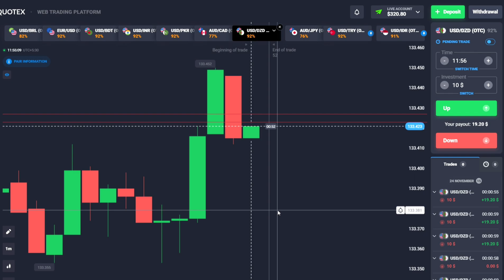QUOTEX LOSS RECOVERY | Quotex Trading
Quotex strategy
Quotex loss recovery strategy
Quotex trading strategy for beginners
Quotex loss recover strategy
Quotex trading
Quotex live trading
Quotex
Quotex sure shot strategy
Quotex loss recovery with proof
Quotex trading strategy 2023
Quotex how to recover loss
Online trading loss recovery
Quotex new strategy
Quotex loss recovery
Binary options trading strategy
Quotex
Quotex trading strategy
Quotex loss recovery
Quotex trading
Quotex live trading
Quotex strategy
Quotex loss recover
Quotex bug
Quotex live loss recovery
12000$ loss recovery Quotex
Quotex 100% loss recovery strategy
Quotex best strategy for loss recovery

Stocks, Futures and options trading involves substantial risk of loss and is not suitable for every investor. The valuation of Futures, stocks and options may fluctuate and as a result, clients may lose more than their original investment. The impact of seasonal and geopolitical events are already Factored into the market prices. The
highly leveraged nature of Futures trading means that small market movements will have a great impact on your trading account and this can work against you, leading to large losses or can work for you, leading to large gains. if the market moves against you, you may sustain a total loss greater than the amount you deposited into your
account. You are responsible for all the risks and Financial resources you use and for the chosen trading system. You should not engage in trading unless you fully understand the nature of transactions you are entering into and the extent of your exposure to loss. If you do not Fully
understand these risks you must seek independent advice from your Financial advisor. All trading strategies are used at your own risk.

💛राधे राधे 💛